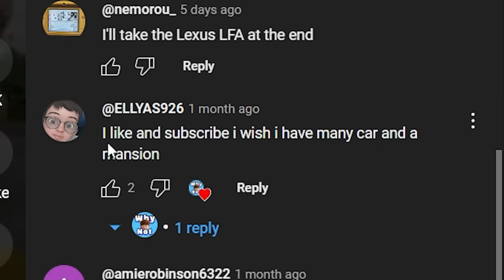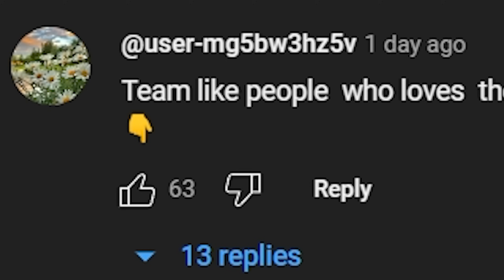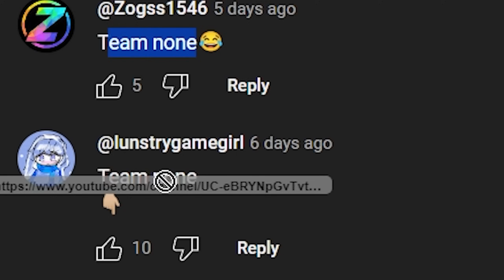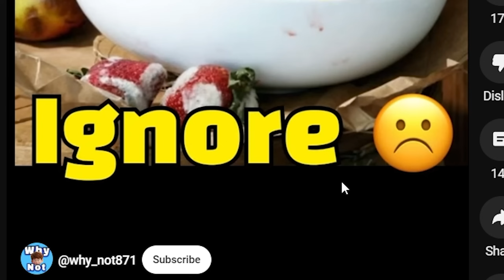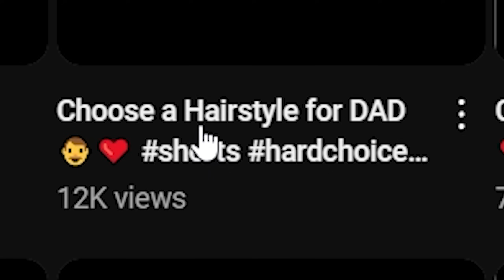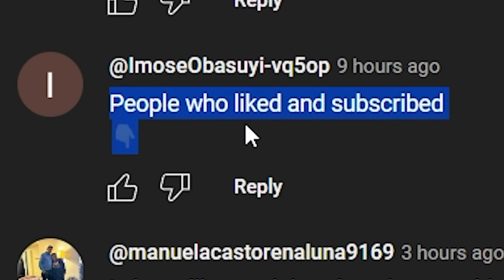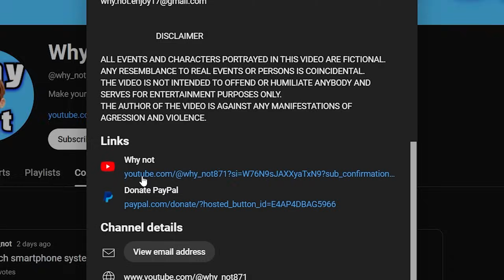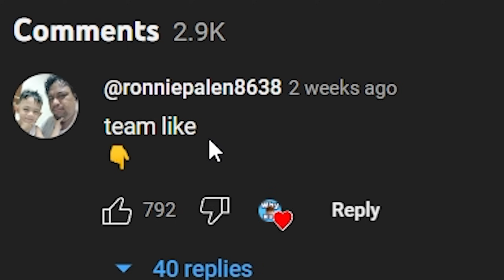This YouTuber is STUPID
why do people even watch this guy?

if u see this, comment “Dj burger pickle” listen to my music listen to my music